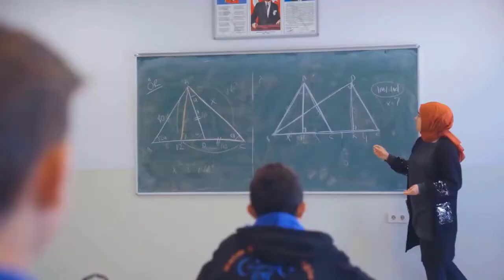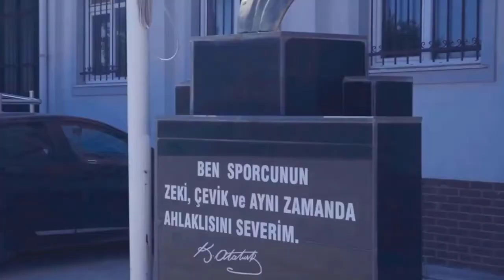Naim Süleymanoğlu Spor Lisesi Tanıtım Filmi